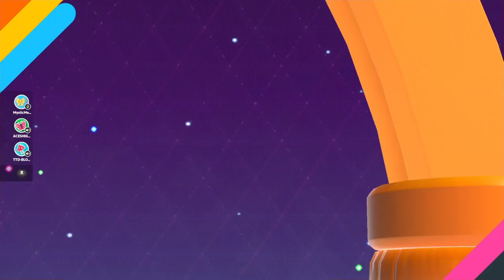Fallguys - Easter Sunday squads fun! Featuring @Aceshigh420